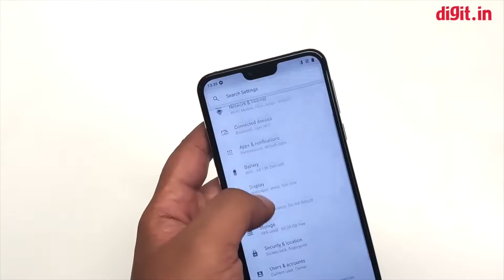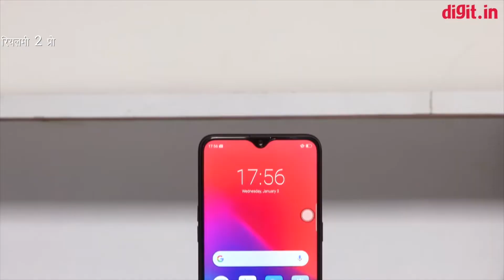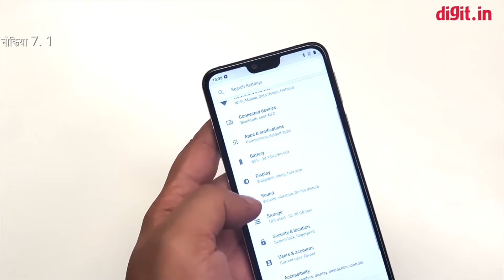5 Best Mobile Phones under Rs.20,000 in India (December 2018) [Hindi]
Buy Link -